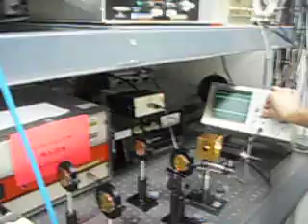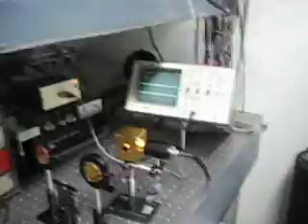Setting A Bragg Angle on an IntraAction Corp. Acousto Optic Device